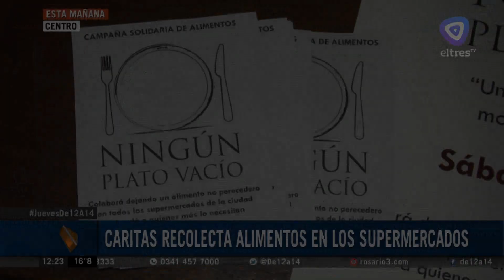Caritas recolecta alimentos en supermercados para paliar la crisis